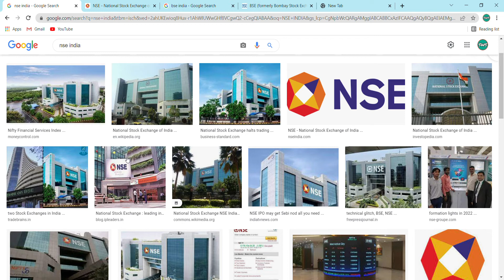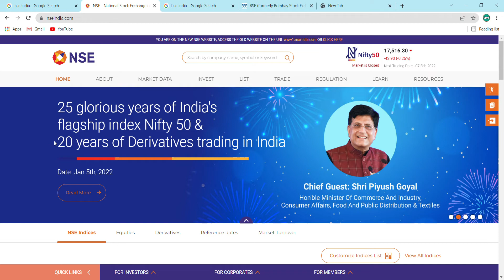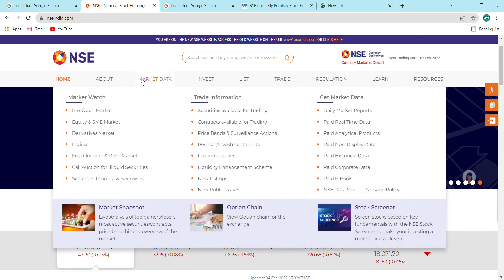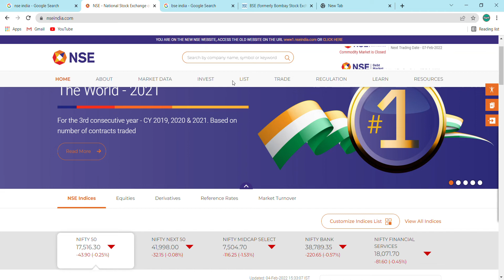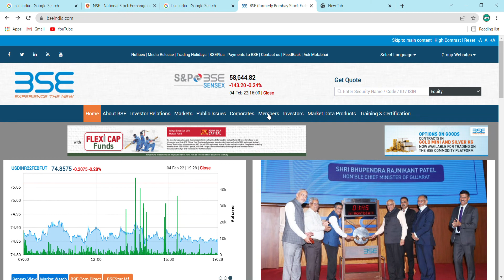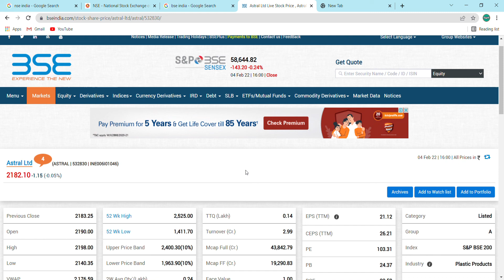STOCK MARKET ME NSE BSE KYA HAI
STOCK MARKET ME NSE BSE KYA HAI, BSE INDIA, NSE INDIA, STOCK EXCHANGE KYA HAI, STOCK MARKET ME SHARE TRADE KAISE KARE,  STOCK EXCHANGE KYA HAI